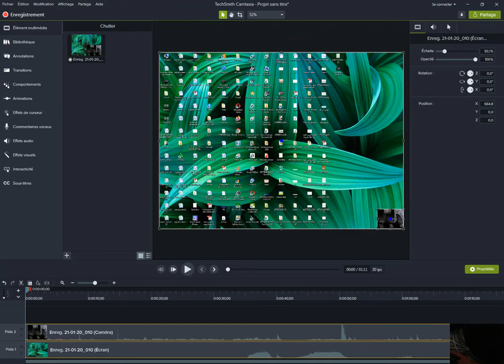Conduite professionnelle Dijon Fr Genève Suisse